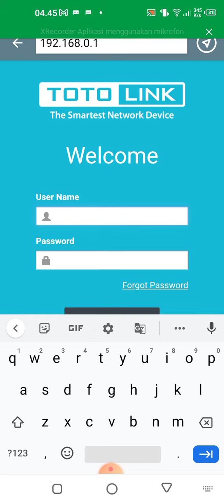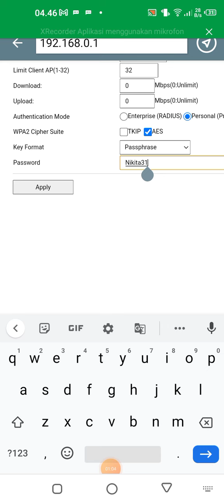cara setting router